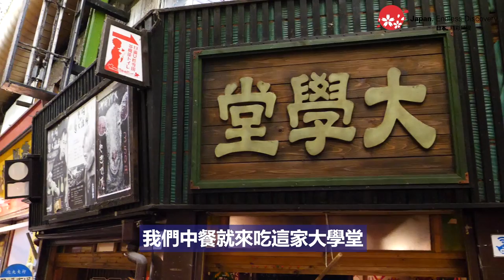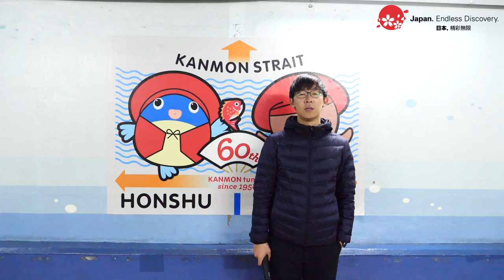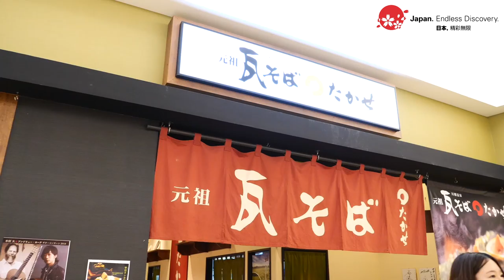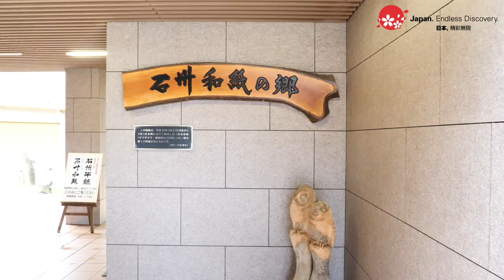原來西日本這麼好玩？｜發現未知的西日本五日遊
這次很榮幸又可以跟日本觀光局合作，受邀去西日本的特色縣市（福岡、山口、島根、廣島）體驗深入當地的美食以及文化旅遊。
平常都身在東京的我們，難得可以有機會跟時間，去體驗西日本完全不同於東京的魅力與樂趣，文字向來都不是我們的強項，就讓我們用影片跟你們對話吧！發現未知的西日本

以下是我們五天的簡易行程以及景點參考：
🤓第一天
👉福岡國際機場
👉岡山機場